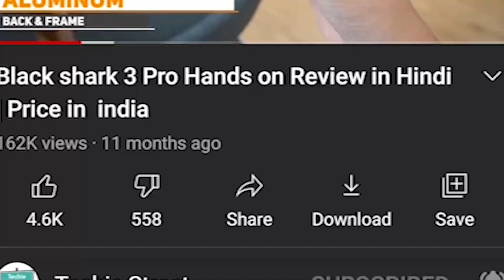IQOO Neo 7 SE Features | Specs | Price in India | India Luanch Date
IQOO Neo 7 SE jo do din bad Iqoo 11 series ke sath launch hone vala he, aap video me iqoo neo 7 se ke features or specs dekh sakte he, or 8th of December ko hamari channel me Unboxing or First impression dekh skate he,

IQOO Neo 7 Unboxing in Hindi | Glass Variat | Price in India | Hands on Review